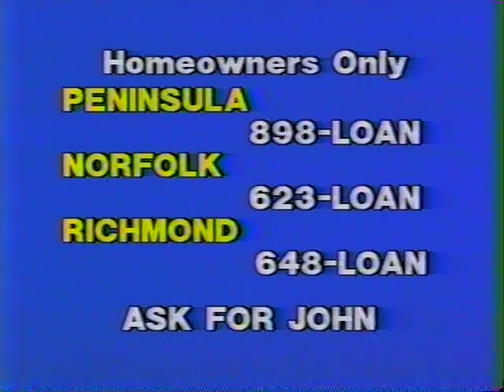Loan Approval Center Commercials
My daddy made commercials when I was a kid and put me and my siblings in them. :)